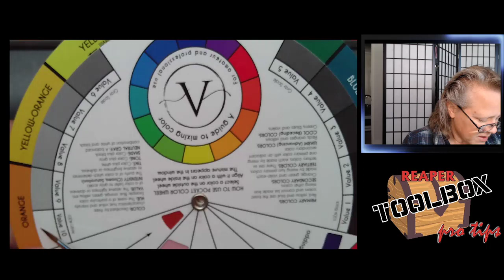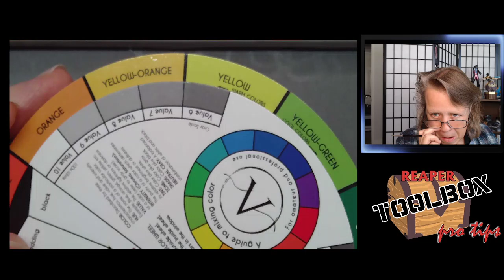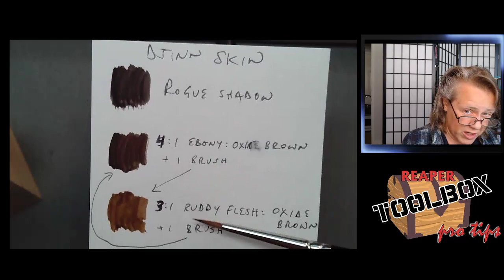RTB Pro-Tips! SKU#44147 Air Elemental Scion! 12-28-22